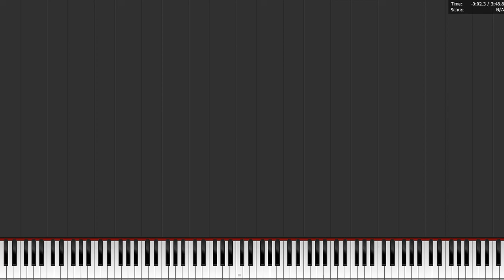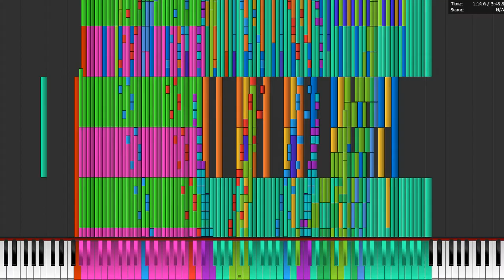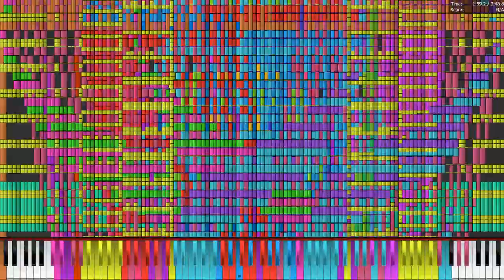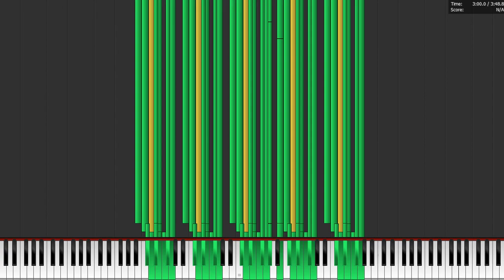Core i7 5500U plays Two Faced Lovers 19.4 Million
MIDI by TSMB2, TheGamingNinja759

Pass times (no recording):
X crash: 3:25
Final crash: 3:54

Laptop specs:
ASUS F555LD
Core i7 5500U (2.4-3.0 GHZ)
12 GB DDR3L 1600
Intel HD 5500 + Geforce 820M